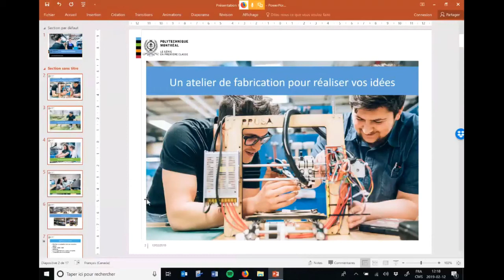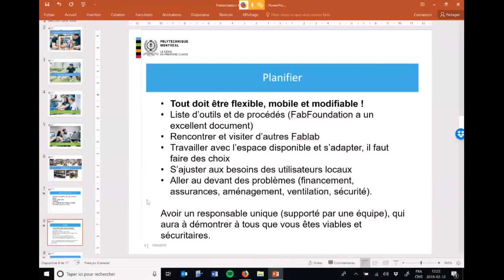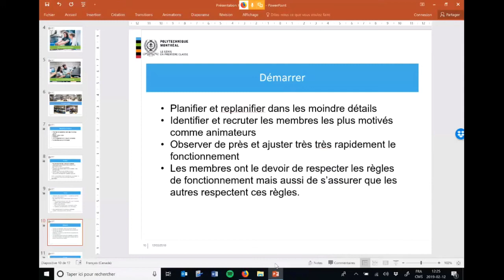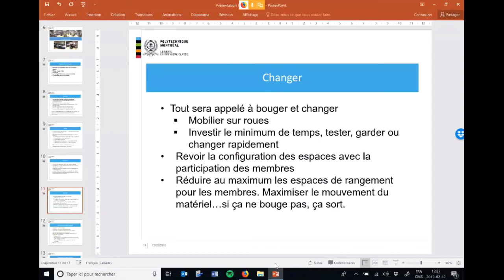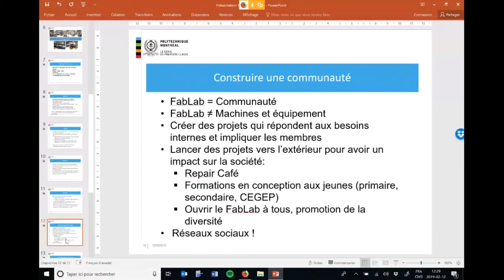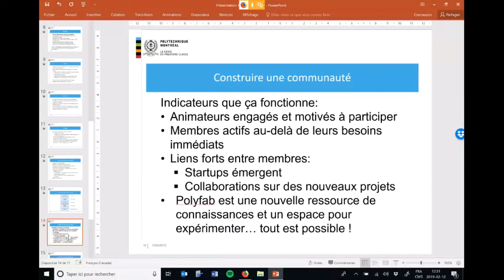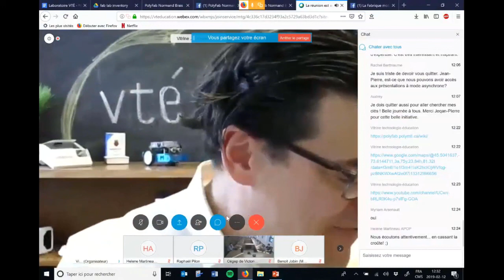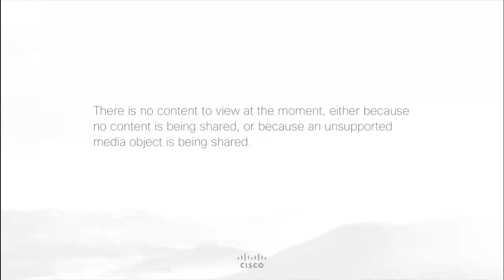Laboratoire Fablabs E2 Ext 7 Polyfab